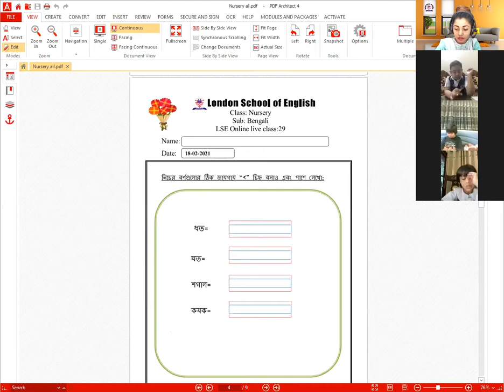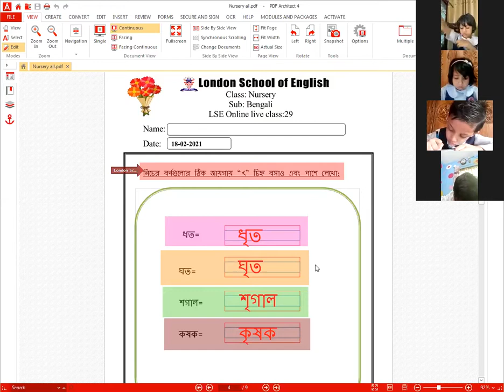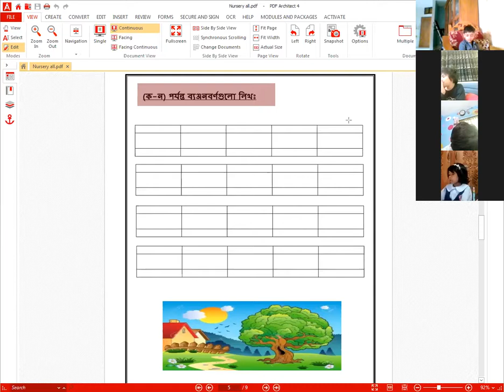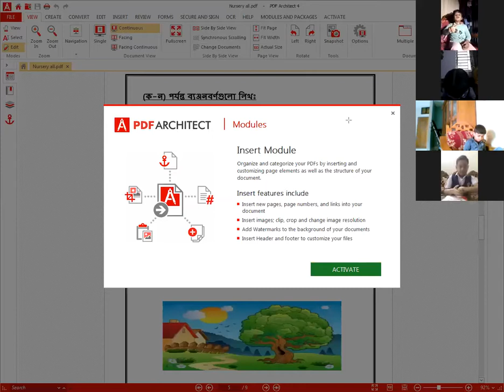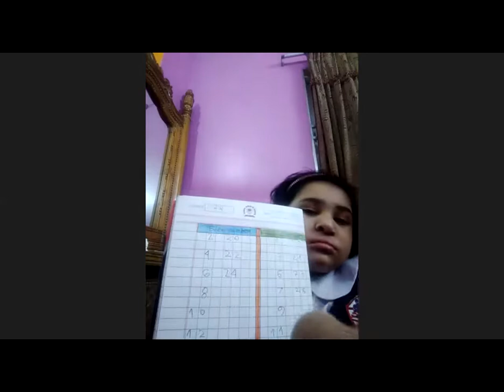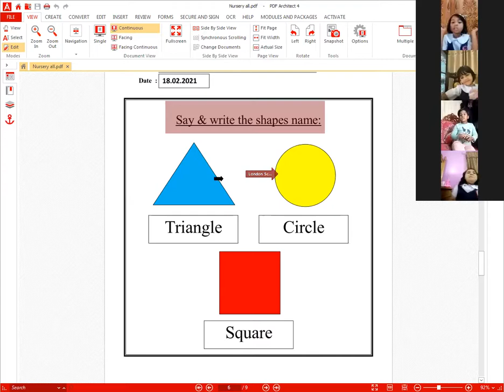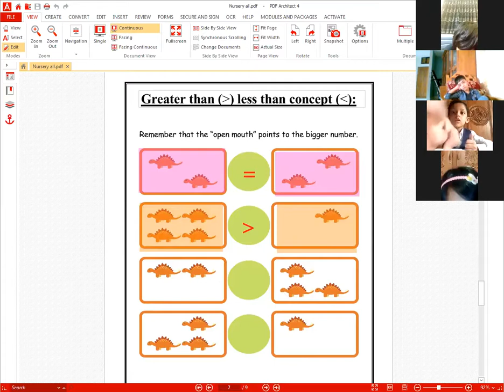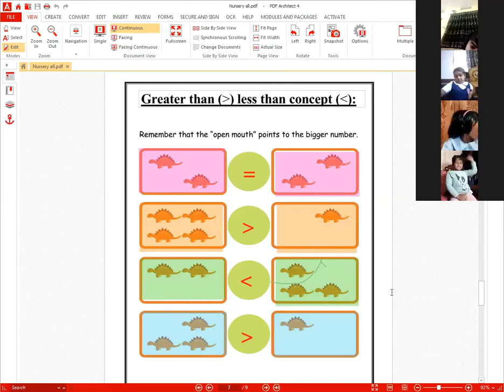London School Of English ( LSE ) Online Live Class.